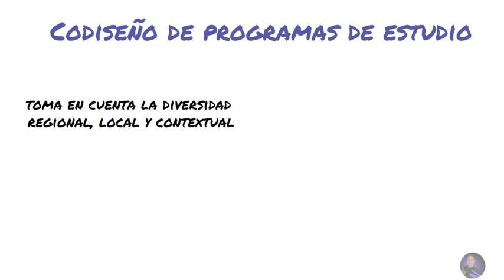Acuerdo 14 08 22 Plan de estudios Básica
ESTE VIDEO TRATA DE:  Acuerdo 14 08 22 Plan de estudios Básica

MINUTOS DE LAS PAGINAS: